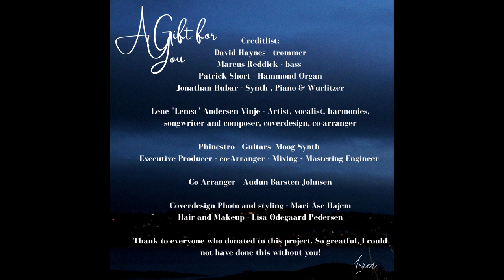Lenea - Preludium (Original)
ISRC-kode: IELOI2177130
Lenea, independent artist, singer songwriter and recording artist from Norway. Operates in genres, pop, soul, indie-alternative. Oslo, Norway.
From the Christmas album "A Gift for You" by Lenea:
- A spiritual Christmas journey filled with gratitude and reflection through the process of healing. "A Gift For You" for what is and is to come.

Creditlist:
Lene “Lenea” Andersen Vinje - Artist, songwriter, main vocal, backround harmonies, composer, co-arranger, coverdesign

Phinestro - Guitars- Moog Synth
Executive Producer - co-Arranger - Mixing + Mastering Engineer

Co-Arranger - Audun Barsten Johnsen

David Haynes - Drums, MPC
Marcus Reddick - bass
Patrick Short - Hammond Organ
Jonathan Hubar - Synth , Piano  & Wurlitzer

Mari Åse Hajem - Coverdesign Photograph
Lisa Ødegaard Pedersen - Hair and Makeup